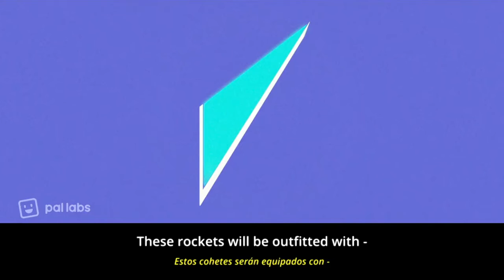Mitchells VS Machines: Forever Dub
This movie is crazy XD